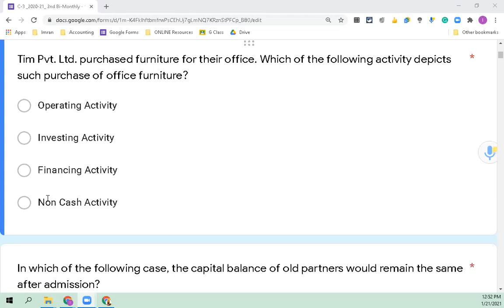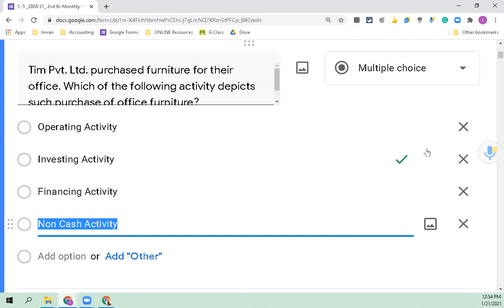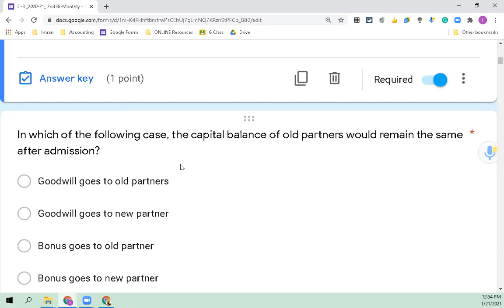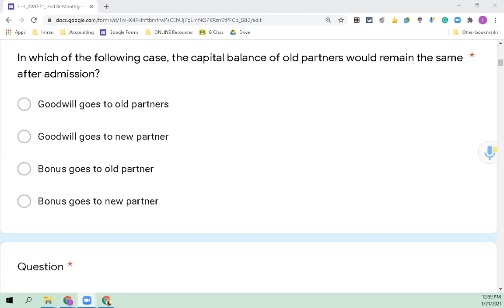21-01-2021 - POA - C-3 - AKUEB L-04-C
2nd Bi Monthly 2020
Lecture # 04
MCQ's Discussion